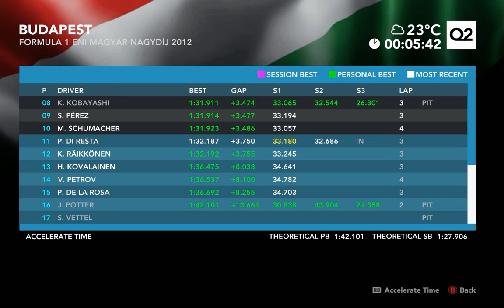F1 2012 Round 11: Hungary(Toro Rosso/ABS OFF) - MoD Plays!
So I turned it up to intermediate, and now my "Amateur/No ABS" intro is broken. Well done guys :P And thanks to Mirtai, it's even more broke! XD

So something I noticed towards the end of our last season was Watson's speed relative to mine - he got a lot faster than me. The major difference between us both was a lack of ABS on his part, and I've never tried turning the anti-lock braking system off...

It so happens that a lot of you guys at home have been wondering if I'd be doing more F1 between now and the new game coming out, and I happen to like underdogs, so why not a quick Marussia championship while I re-learn how to drive?